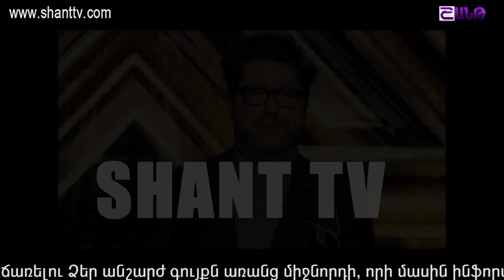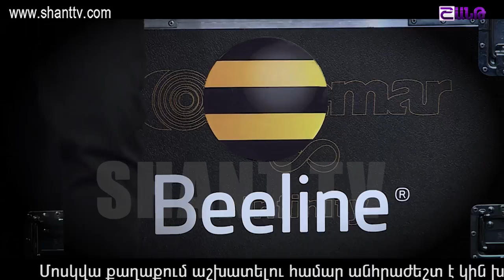X-Factor4 Armenia-4 Chair Challenge-Garik-Groups 05.02.2017